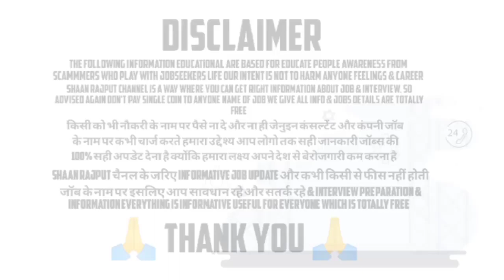TATA MOTORS JOB | TATA COMPANY JOB | टाटा कंपनी जॉब वेकेंसी | टाटा ग्रुप जॉब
याद रखने योग्य बातें सभी के लिए :- सभी जॉब्स जेनुइन और बगैर किसी चार्ज की होती है साथ में इंटरव्यू की जानकारी पाए बिल्कुल फ्री में
हमारा उद्देश्य सिर्फ इतना है देश में बेरोजगारी कम हो सके जिसके लिए आप के 24*7 तैयार है सेवा में
इसलिए आप हमारे मिशन के साथ जुड़ सकते है जिससे ज्यादा से ज्यादा रोज़गार सभी को मिल सके वीडियो को शेयर करते रहे सभी ! जिससे किसी भी जरूरत मंद को मदद हो सके

Mission 2021 :-
:- Stop the unemployment in india
:- Provide job in your city
:- Help Needy
:- All Jobs Are For Over 18 Yrs Old
:- Join Team To Develop Our Country
:- Don't Pay for Single Coin Name of Jobs
:- All Jobs Are Verified & Genuine

About This Video - aaj Is Video Btaya hai Tata Motors Company Ki Job Vacancy Ke Bare Jo Ki Puri Tarah Se Nishulk Job Vacancy hai Puri Jankari all Details Video Btaya hai

ऑल इंडिया रोज़गार मिशन से जुड़े